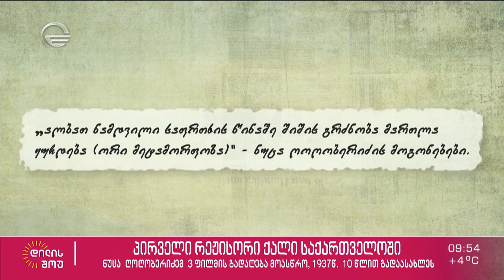ნუცა ღოღობერიძის შემოქმედება „დილის შოუში“